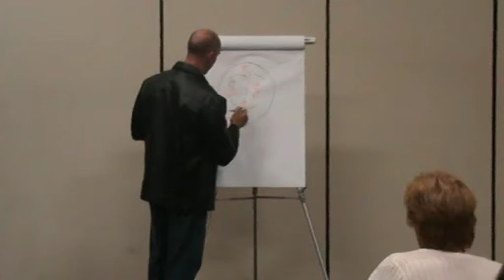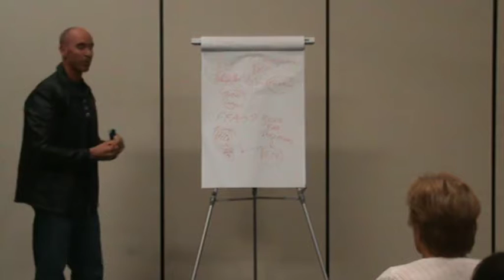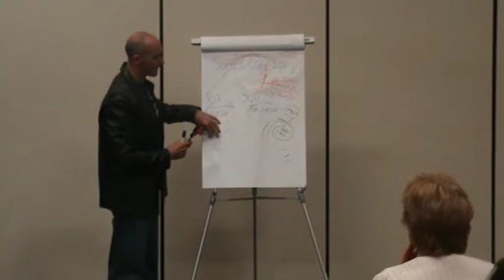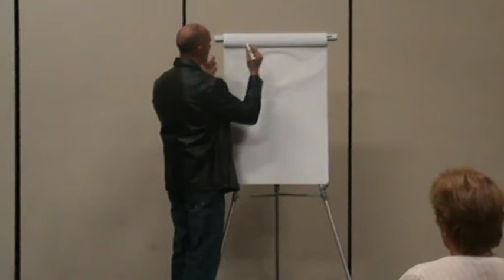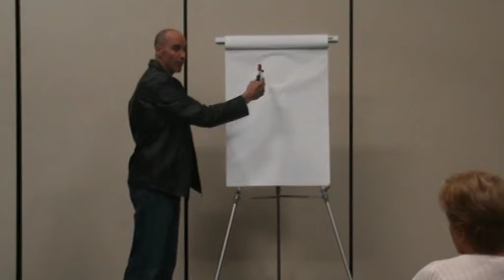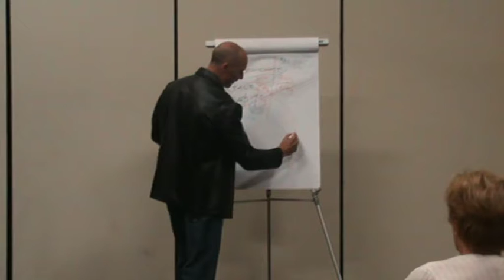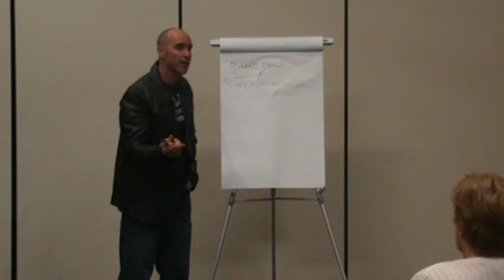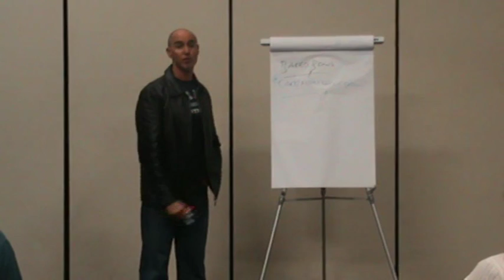Nutrition Seminar - Fructose & Fat Loss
Fusion Fat Loss and Nutrition's Craig Kelly talks about Fructose & Fat Loss.